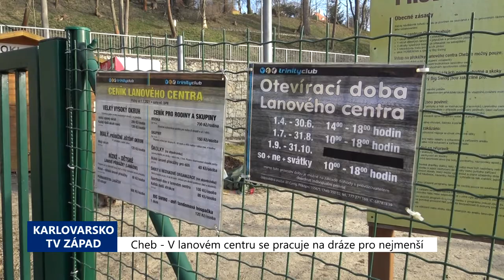Cheb: V lanovém centru se pracuje na dráze pro nejmenší (TV Západ)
Chebské lanové centrum na levém břehu Ohře se v letošním roce dočká úprav. Hlavní část investice půjde do obměny dráhy pro nejmenší návštěvníky. Upravena by měla být i obří houpačka. A hlavní části lezecké dráhy projdou revizí.

"Nyní už byl snesen ten Lanáček pro nejmenší děti. Nový by tam měl být, řekněme, na přelomu března, dubna. A dále by potom měla být vyměněna houpačka, rovněž do konce dubna by měla být už nová houpačka, aby od prvního května nejdéle sloužila veřejnosti s tím, že na toto máme v rozpočtu vyčleněno 4,5 milionu korun," přiblížil místostarosta Chebu Ladislav Hrubý.

O dalším osudu hlavních lezeckých tras rozhodne chystaná revize.

"Tam bude záležet na tom, zda se podaří ještě získat revizi na ty zbylé prvky. Pokud by se to podařilo, tak by mohlo ještě i v příštím roce toto sloužit veřejnosti. V případě, že ne, ta tu záležitost nějakým způsobem budeme řešit, ale o tom způsobu ještě rozhodnuto není," dodal Hrubý.

Desetiletá životnost lanového centra se chýlí ke konci a město bude řešit jeho další provoz. Lanové centrum otevírá 1. dubna v provozu je do 31. října.